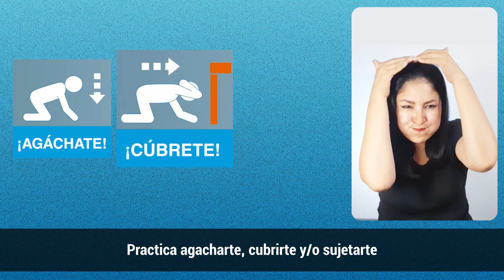SimulacroNacional2023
📢¡Prepárate y participa del SimulacroNacional2023!

🕙10:00 a. m.
✅Recuerda evacuar a zonas seguras y puntos de reunión establecidos por autoridades y tener lista la mochila para emergencia

¡Preparados y organizados reducimos riesgos de desastres!